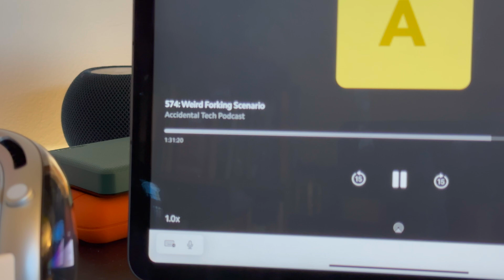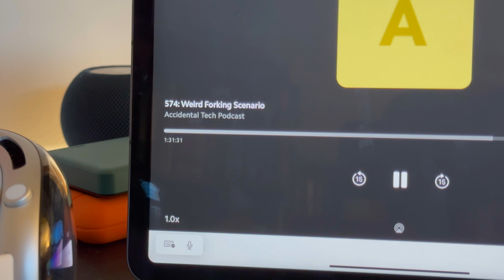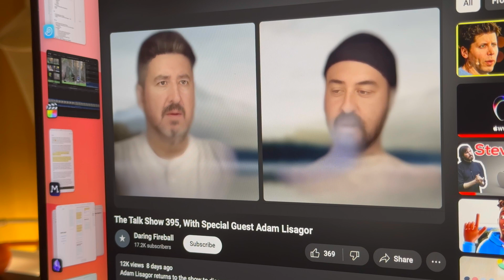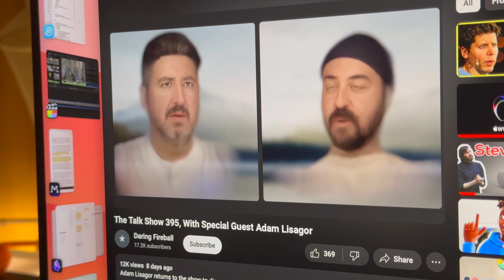Was I wrong about Personas and EyeSight on Apple Vision Pro?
A response to @garywkfung about whether I missed the point about EyeSight.

Chapters
00:00 @garywkfung: Is Apple Vision Pro a better headset because of EyeSight?
01:38 There are other ways to implement EyeSight
02:40 Steve Jobs on product quality
03:43 Assertions for Attention Awareness: The computer should signal that the wearer can see the outside world
06:20 Assertions for Attention Awareness: There is flexibility in how EyeSight is implemented
07:26 Criteria for Attention Awareness
10:43 Criteria for Attention Awareness: Does it communicate the wearer's attention effectively?
11:41 Criteria for Attention Awareness: Is the communication intelligible to everyone with no training?
13:07 Criteria for Attention Awareness: Does it encourage the wearer from using the headset in shared settings?
14:57 EyeSight tries to fix the isolation problem but falls short
16:20 EyeSight is a necessary evil